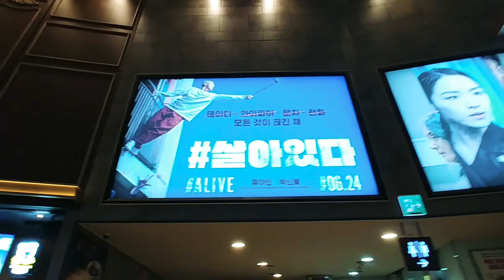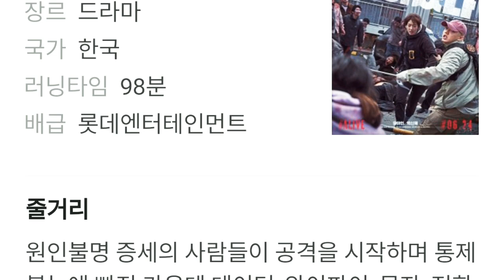살아있다 유아인,박신혜 주연 좀비 서바이벌 생존영화 포스터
6월 24일에 개봉 하는 살아있다 의 포스터가 용산 CGV에 걸렸습니다.

개봉 손꼽아 기다리는 영화입니다.^^